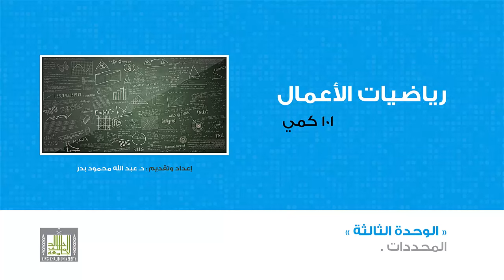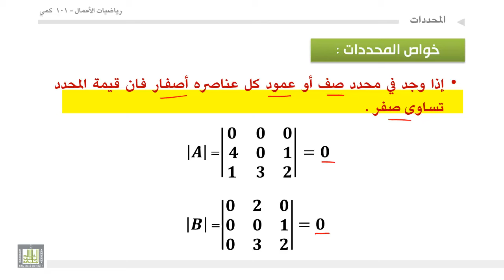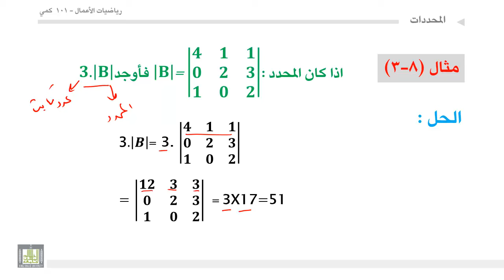مبادئ رياضيات الأعمال - الوحدة 3 : خواص المحددات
خواص المحددات
التعرف على بعض الخواص الهامة للمحددات